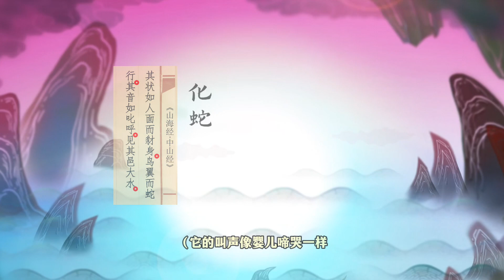Chinese Ancient POKEMON? Here is the Chinese Mysterious Animals in Shanhaijing!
用皮影讲述《山海经》记载的“神奇动物”，看中国神奇动物在哪里？
古代异兽竟是“时间管理大神”？“毒系BOSS”？“萌宝战神”？还有“X4”组合？
相柳（相繇）、应龙、旋龟、化蛇…… 这些异兽竟和大禹治水有关？
快来看看这些上古“神奇宝贝”如何进化，又有哪些神奇能力？